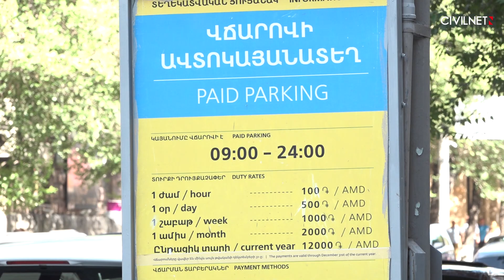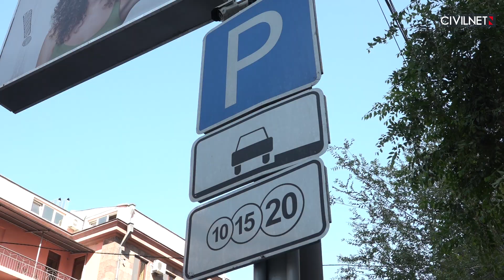«Կարմիր գծերը» ձգտում են թանկացման Երևանի կենտրոնը բեռնաթափելու համար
Երևանի քաղաքապետարանը նպատակ ունի շեշտակի թանկացնել կայանատեղիների համար վճարները։ Այս նախաձեռնության վերաբերյալ կարծիքները տարբեր են։ Միջազգային փորձն էլ ցույց է տալիս, որ եթե քաղաքները կտրուկ քայլերի չեն գնում, երթևեկությունը դառնում է անվերահսկելի։